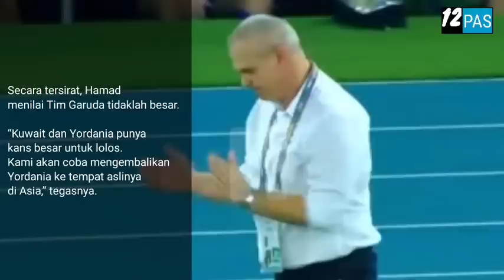Sombongnya Minta Ampun! Pelatih Yordania Tetap Nilai Indonesia Tak Layak Lolos ke Babak Selanjutnya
Sombongnya Minta Ampun! Pelatih Yordania Tetap Nilai Indonesia Tak Layak Lolos